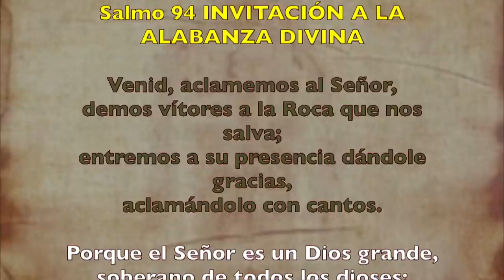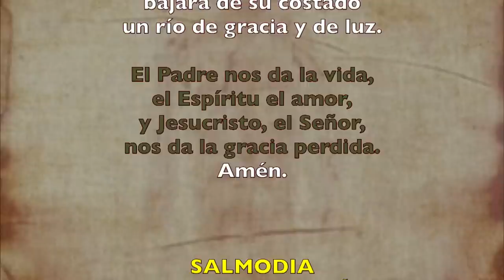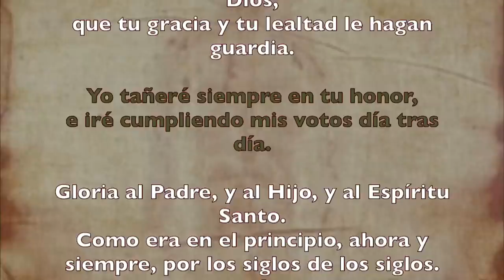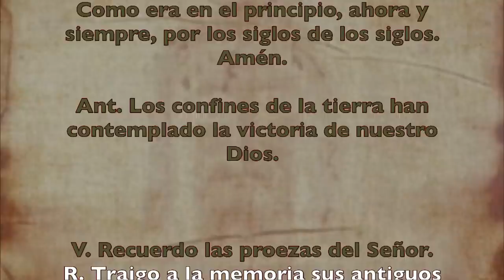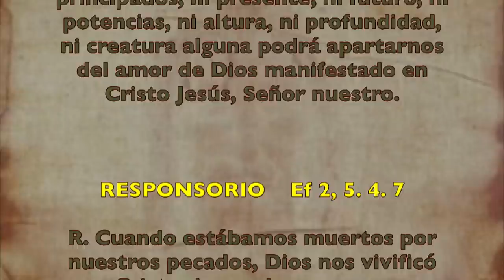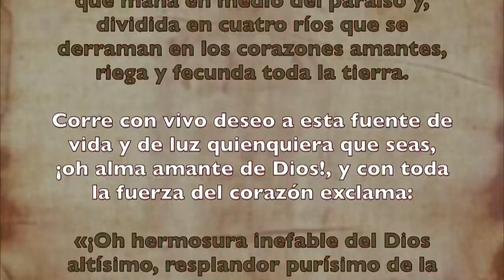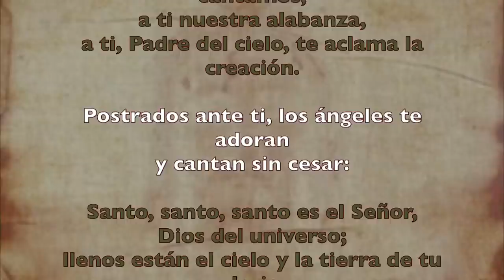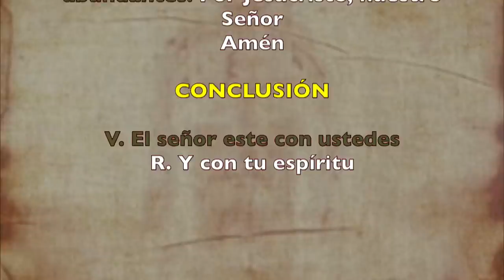Alimento Espiritual (Oficio de lectura) VIERNES 19 DE JUNIO 2020 | Padre Sam | Producción Crisol